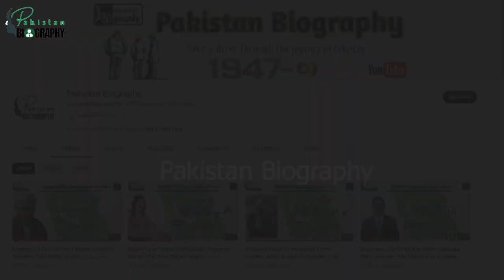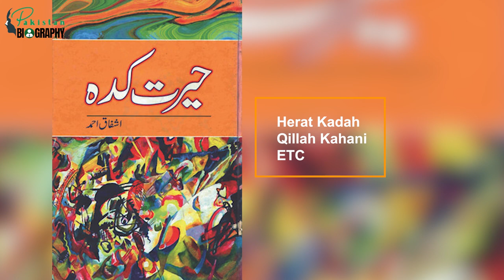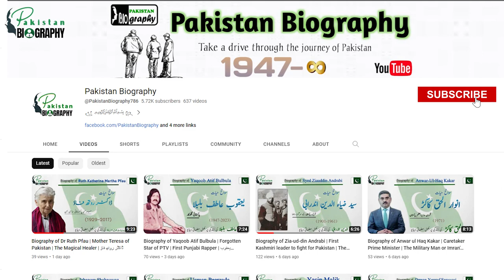Mohammad Nisar Hussain Biography | The Man who introduced Teleplay | PTV LEGEND محمد نثارحسین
00:25 Introduction

01:34 Early Life & Start of Career

04:45 Success Stories

Award winning Dramas

05:57 Achievements